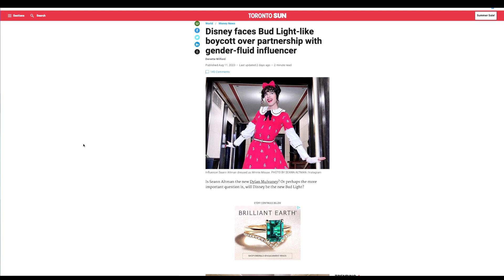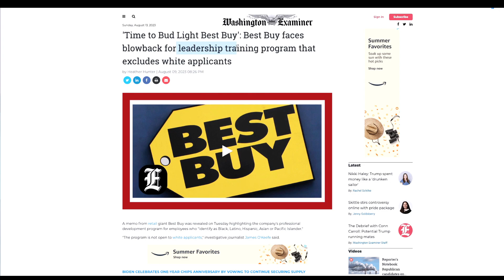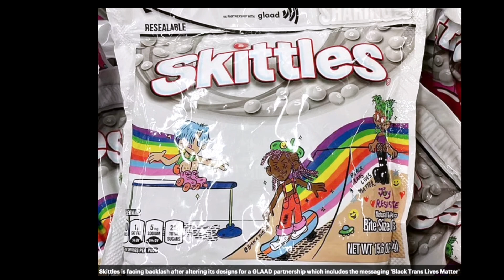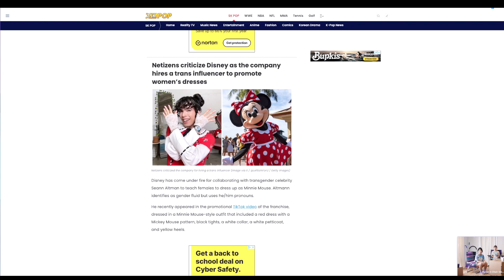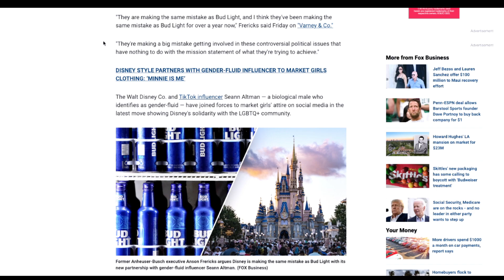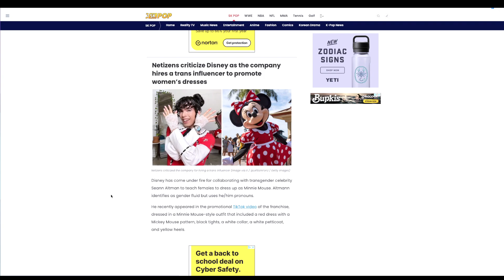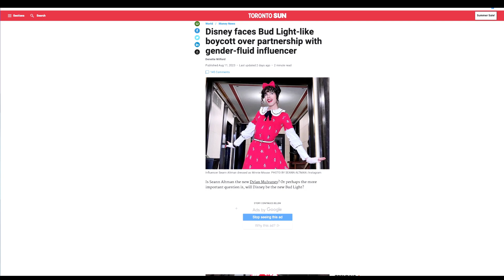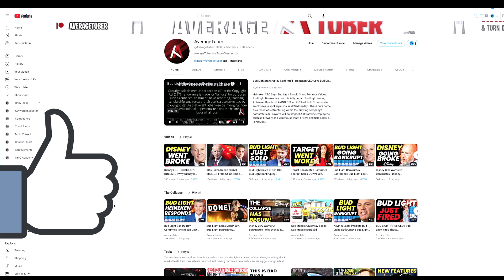Bud Light DESTROYED | Disney Goes Full Bud Light! Best Buy & Skittles Going WOKE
Bud Light owner, Anheuser-Busch is LAYING OFF up to 2% of its U.S. corporate employees, a spokesperson said Wednesday.  These cuts come as a result of restructuring within the brewing company's corporate side. Layoffs will not impact A-B frontline employees such as brewery and warehouse staff, drivers and field sales, the company said. Photos and videos posted to social media of Budweiser's beer garage at this year's Sturgis motorcycle rally in South Dakota appear to show no attendees consuming the product. Bud light and two top Anheuser-Busch marketing executives who were placed on leave amid the company shakeup no longer work for the brand, a source inside Anheuser-Busch confirmed in texts obtained by the Daily Caller on Tuesday.  Anheuser bush coo and Group Vice President for Marketing Daniel Blake and Bud Light Marketing Vice President Alissa Heinerscheid have been fired according to obtained text messages with a current regional head of marketing.Bud Light DESTROYED. Disney Goes Full "Bud Light"

1. The videos have no negative impact on the original works.
3. The videos are transformative in nature.